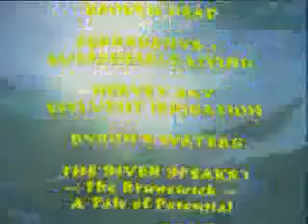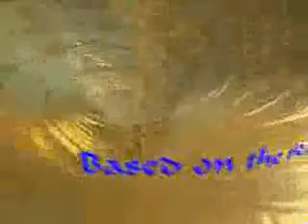viktor Schauberg Extraordinary Nature of Water pt1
rare footage important please copy and spread